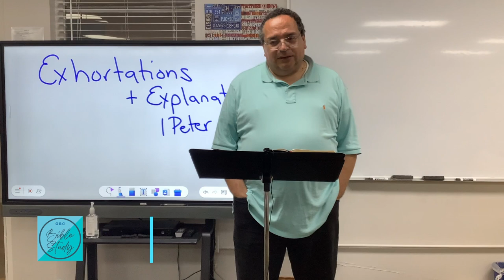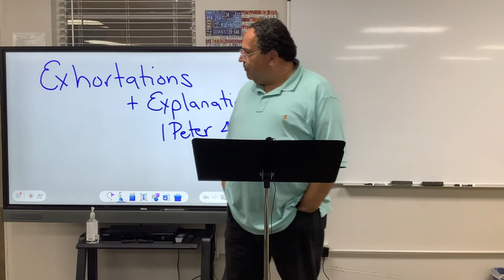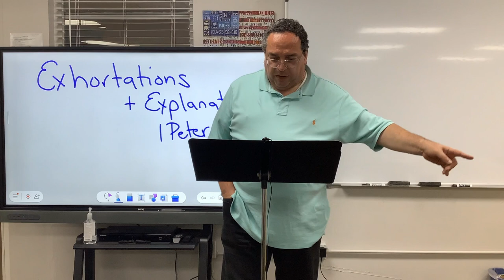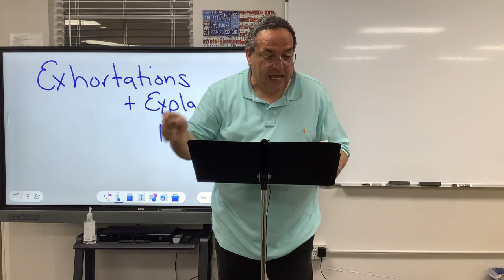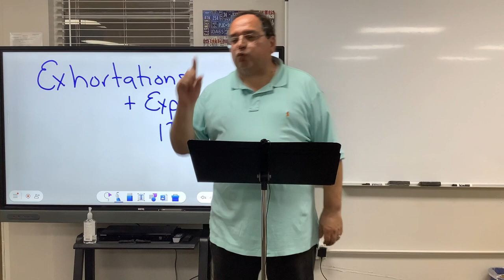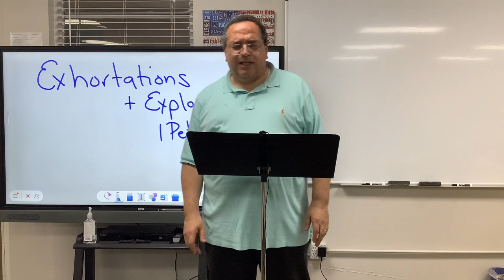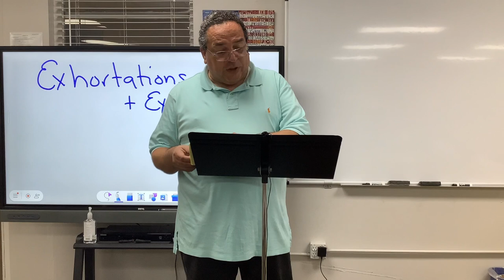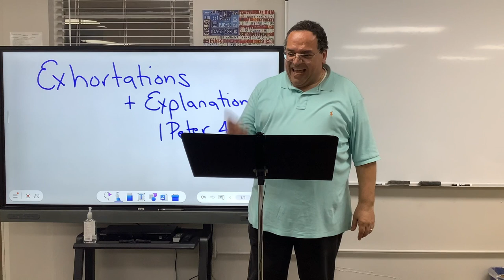OBC - Bible Study. The book of 1 Peter. Chapter 4 & 5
Join us in the study of the book of 1 Peter hosted by our Pastor Bob Caraballo. Get your bible and your notebook ready for this amazing Journey!

Bile Study Content:
00:00 - Preview
00:32 - Intro
00:44 - Updates
06:45 - Opening prayer
11:51 - Reading starts
13:43 - Verse 12
37:54 - Chapter 5

Please share the word of God!